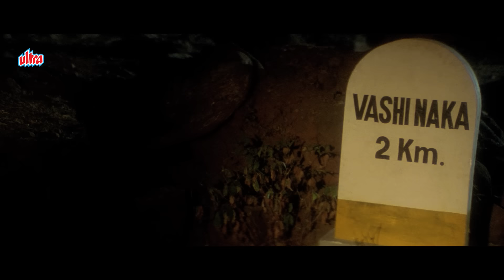Climax Scene : इनका विद्रोह हमारे बिगड़े हुए सिस्टम के लिए एक सही जवाब है | Akshay Kumar | अंतिम सीन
Police Force: An Inside Story Synopsis : At the police academy, several new recruits are being trained to head senior positions, however their trainer misses teaching them lessons to deal with corrupt officers and handle the consequences that follow.

ये गोलियां मैं तेरे अंदर भी डाल सकता था.तूने कभी सोचा था तेरे साथ ऐसा होगा भोसले.

Police Force is a 2004 Indian Hindi-language action film directed by Dilip Shukla, starring Akshay Kumar, Raveena Tandon and Amrish Puri

Plot :

Police Academy trainer, Pandey, has been assigned to train some new recruits who are likely candidates for senior positions in India's Police Force. He does his best to train them, and get them assigned to their duties. What he is unable to teach them is about dishonest police officers, especially high-ranking ones; equally dishonest politicians, who have open links with gangsters and terrorists. These young men must now decide to carry on and compromise with this situation or become rebels and ultimately lose their jobs.

Directed by Dilip Shukla
Starring Akshay Kumar, Raveena Tandon, Amrish Puri, Mohan Joshi, Alok Nath, Raj Babbar

Akshay Kumar as Vijay Singh
Raveena Tandon as Roma
Amrish Puri as Training Officer Pandey
Mohan Joshi as Pratap Bhosle
Govind Namdeo as Dada Bhai
Aloknath as Police Commissioner Chaudhary
S. M. Zaheer as Mr. Singh
Raj Babbar as Raatan Sethi
Ashalata Wabgaonkar as Revati Singh
Achyut Potdar as Bade Babu
Payal Rohatgi Item Song
Rami Reddy as Kutty
Vinay Apte as union leader Sawant
Jaspal Sandhu as Baburao (Raatan Sethi's assistant)
Deepraj Rana as Rana, batchmate and colleague of Vijay Singh in the Police Academy
Ganesh Yadav as Batchmate and Colleague of Vijay Singh (cameo)
Narendra Gupta as Saxena
Ghanashyam Nayak as Public Spectator
Santosh Gupta as Shanti Kumar, journalist (special appearance)